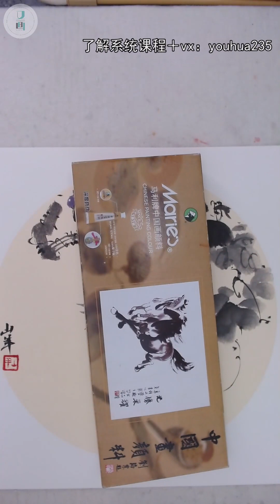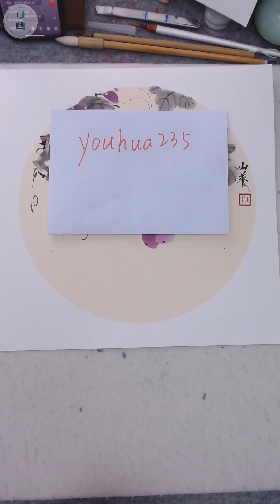國畫教程 葡萄怎麽畫